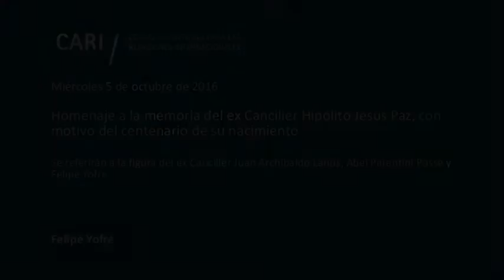Homenaje a la memoria del ex Canciller Hipólito Jesús Paz - Felipe Yofre PARTE 3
Homenaje a la memoria del ex Canciller Hipólito Jesús Paz, con motivo del centenario de su nacimiento

Se referirán a la figura del ex Canciller Juan Archibaldo Lanús, Abel Parentini Posse y Felipe Yofre

Juan Archibaldo Lanús / Es abogado de la UBA. Doctor "ès Lettre" de la Universidad de Paris, Sorbona. Diplomático de Carrera. Participó en el Grupo de Deuda Externa y fue Presidente del Comité Ejecutivo del Alto Comisionado de las Naciones Unidas para los Refugiados. Fue Embajador en Francia y ante la UNESCO. Secretario de Estado de Relaciones Exteriores, año 1989. Es autor de numerosos artículos y libros. Recibió numerosas condecoraciones entre las cuales se destacan: Gran Oficial de la Orden del Mérito y Comendador de la Legión de Honor (Francia), Gran Cruz de la Orden del Ejército Argentino, Oficial de la Orden Ecuestre Militar Caballero Granadero de los Andes.

Abel Parentini Posee / Estudió Derecho y es doctor en Ciencias Políticas. Fue profesor de Derecho Político (UBA). Diplomático de carrera, se destacó como embajador ante la UNESCO y en Praga, Copenhague, Lima y Madrid. Es periodista y ha sido distinguido por su obra literaria.

Felipe Yofre / Abogado; ejerce como Escribano Público. Se desempeñó como Asesor de distintos Ministerios y en el Senado de la Nación. Difusor de la música ciudadana, participó como Académico fundador de la Academia Nacional del Tango y también como conductor radial y televisivo. También como colaborador en la edición dominical de La Nación, con su columna "Alma de bandoneón", así como en Ámbito Financiero y otros medios. En tal carácter fue distinguido con el Premio Santa Clara de Asis.